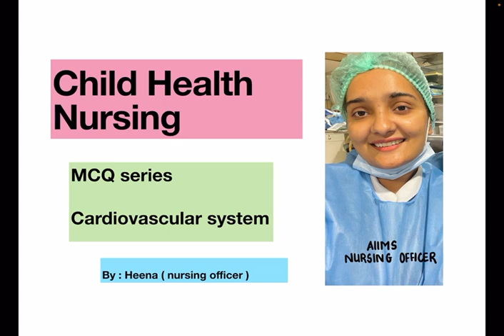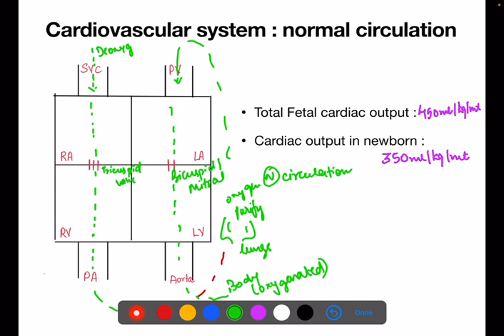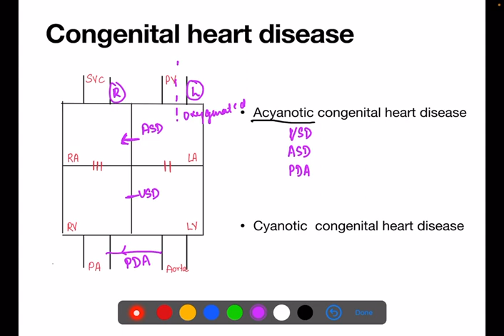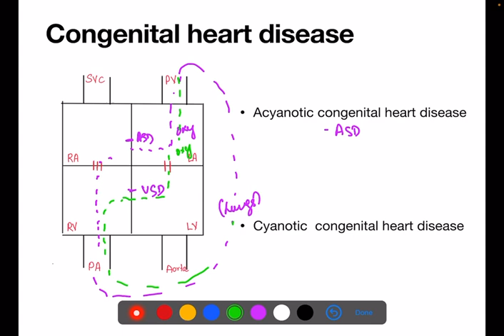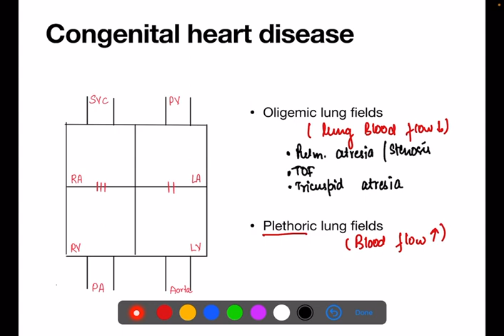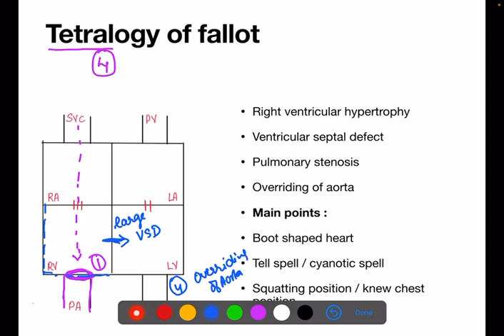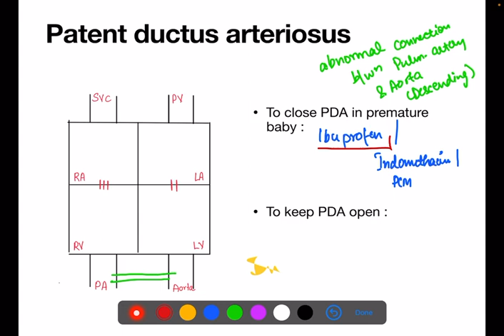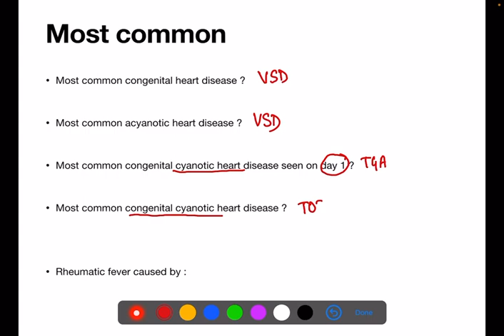AIIMS Norcet- 6 | Norcet Exam | DSSB | ESIC | RRB | All Competitive Exam | All State CHO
Description  : hello everyone
Howz you all I hope you all are doing well
Now we are starting with MCQ series for different nursing competitive examinations
 And if you want to crack the examination do Join us .

all Nursing Competitive Examinations:
CHO all states, AlIMS, DSSSB, PGI, SGPGI, ESIC, RPSC, RUHS, GMCH, PSC of all States, All Nursing PG Entrance, IGNOU, MNS Nursing Paramilitary Services, RRB, JIPMER, etc.

Norcet exam preparation I Aiims Norcet 2024 I Aiims Norcet questions and answers | ESIC, NORCET6

Norcet exam preparation I Aiims Norcet 2024 I Aiims Norcet questions and answers | ESIC2024, NORCET6

Nursing Exam Question And Answers | Nursing School Entrance Question And Answers | Nursing School Entrance  Exam Question And Answers

All Nursing Competitive Examinations: CHO all states, AlIMS, DSSSB, PGI, SGPGI, ESIC RUHS, GMCH

Share more with your friends,  your feedback gives us motivation to make more videos for you all

Comment down on what topic you want the next video